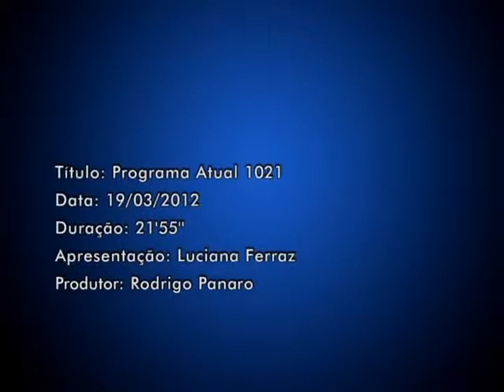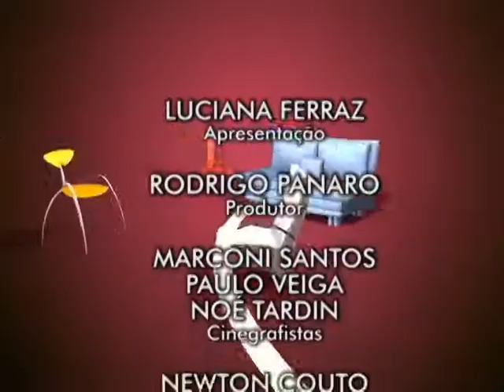19-03-12 - PROGRAMA ATUAL, SBT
Linguiça ao molho de queijo | Artesanato - Aprenda a fazer maravilhas com feltro